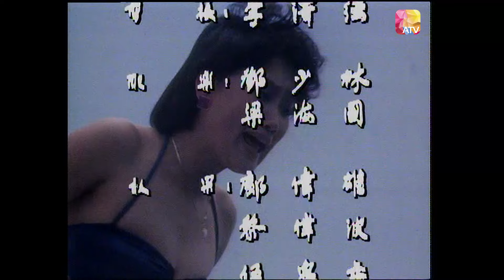《大家HAPPY》第4集 | 劉家傑、鮑起靜、陳惠敏 | Happy Together Ep 04 | ATV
中國香港 / 1983 / 時裝 愛情 / 共20集

主演：劉家傑、鮑起靜、陳惠敏、簡而清、陳國光、洪靜文、盧愛蓮、車保羅

故事大綱：
從國外歸來的梅以芬（劉家傑飾）在機場因錯拿戴天樂（鮑起靜飾）的行李而兩人言語間發生誤會，梅以芬見黃中凱（簡而清飾）用豪車將戴天樂接走，更覺得天樂為貪慕虛榮之輩。

一日梅以芬至嘉大製衣公司應聘，驚訝的發現原來該公司的老闆就是戴天樂；梅以芬在酒吧認識了當飛行員的李英偉（陳惠敏飾），並很快成為好友，但他並不知道原來英偉就是天樂分居中的丈夫。

英偉因不滿老婆是個女強人與之分居，兩人再見相約離婚之時英偉卻對天樂舊情復燃，更將以芬誤會為天樂的現任男友，因此朋友反目，而以芬和天樂卻因為誤會弄假成真，日久生情…

Douyin: ATV_official